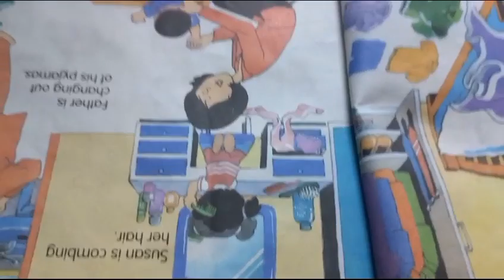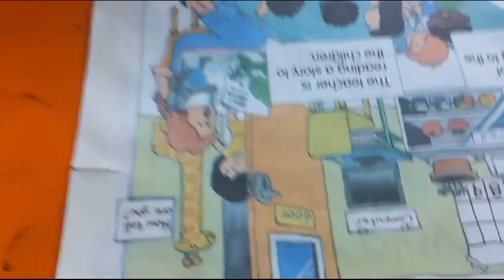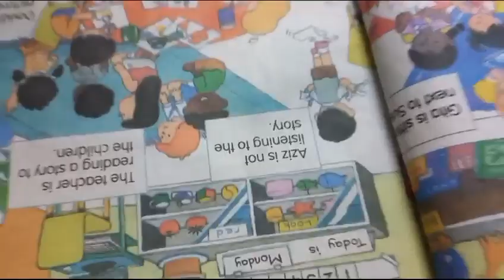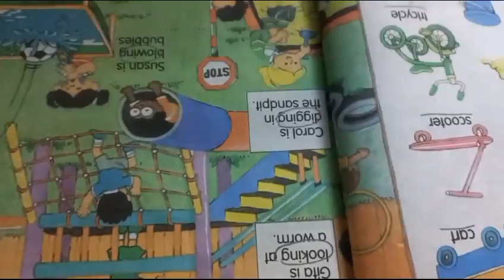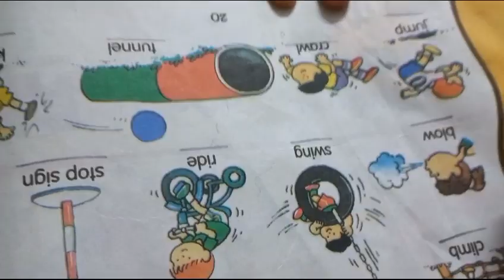English Conversation | picture description | convent preparation | juniors